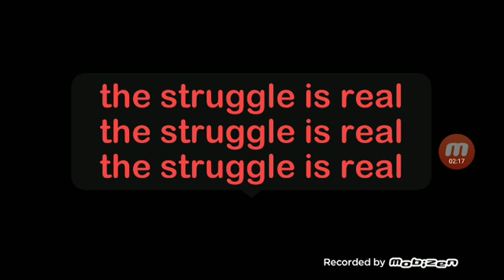The struggle...(some of the lyrics are wrong just a warning...and there's no music sorry)